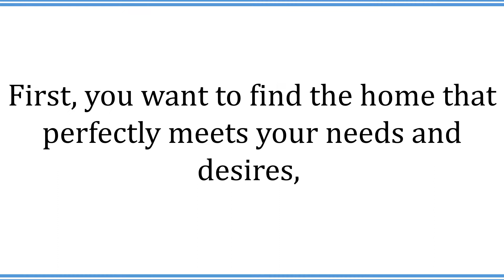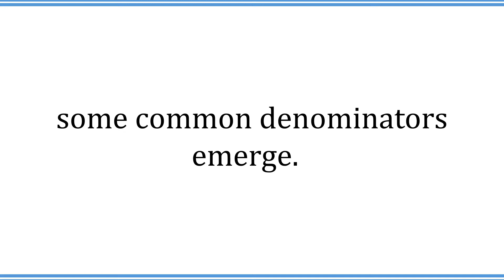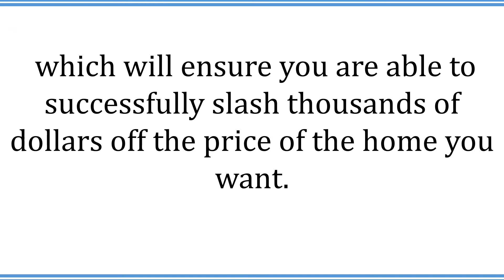How To Save Thousands | Michael W. Smith, Realtor®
Homebuyers: How to Save Thousands of Dollars When You Buy